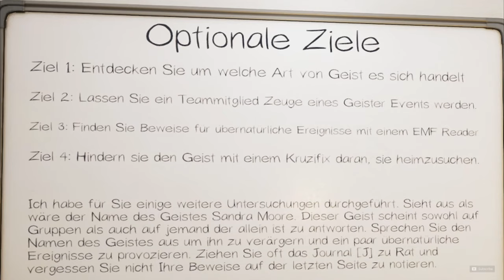PHASMOPHOBIA [003] NEUE MAP & CHALLENGE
Wir checken heute die neue Map "PRISON".

Werden wir den Knast überleben?
Wer wird das kleine und wer das große "Löffelchen" werden?
Wird Benny seine neue "Knasttasche" vorführen?
Kann Steve in der Dusche die Seife fest genug halten?

Findet es mit uns heraus, in PHASMOPHOBIA - PRISON!